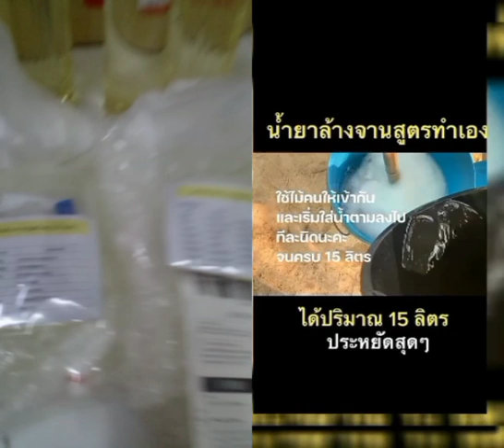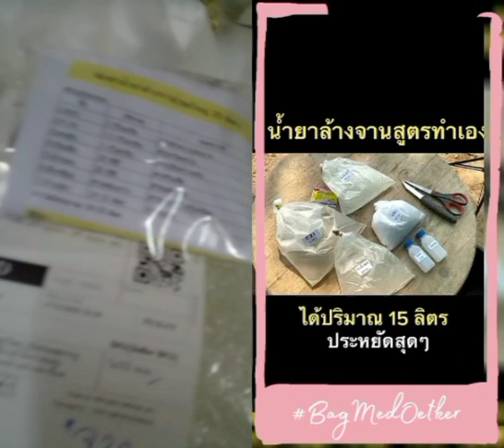ชุดทำน้ำยาล้างจาน (Dishwashing Liquid DIY Kit) ทำได้ถึง 20 ลิตร ทำเองได้ง่ายๆมีสูตรแนะนำอย่างละเอียด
ชุดทำน้ำยาล้างจาน (Dishwashing Liquid DIY Kit) ทำได้ถึง 20 ลิตร สุดคุ้ม ทำเองได้ง่ายๆมีสูตรแนะนำอย่างละเอียด